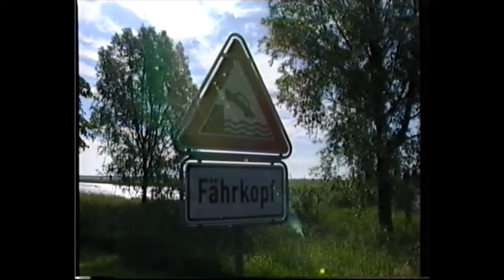Lanz Bulldog 25Jahre LBCH Teil 3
Moin Teil 3 des Films Lanz und Leute vom 25 Treffen in Brokstedt